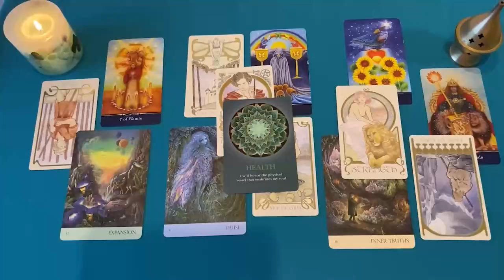GEMINIS ESTA LLAMADA TE HARA LLORAR 📞😭 TE CONFIESA TODOOO 😱 HOROSCOPO GEMINIS AMOR AGOSTO 2024